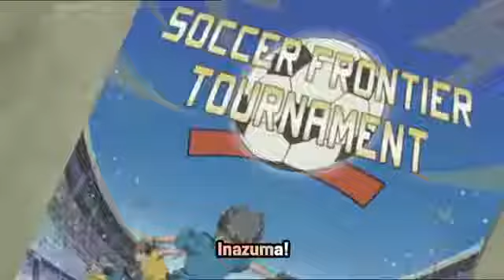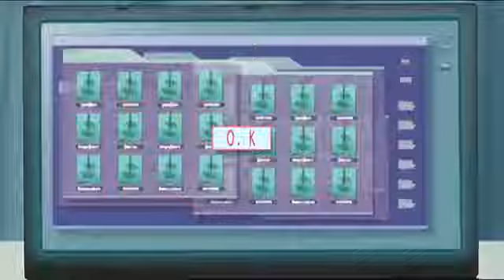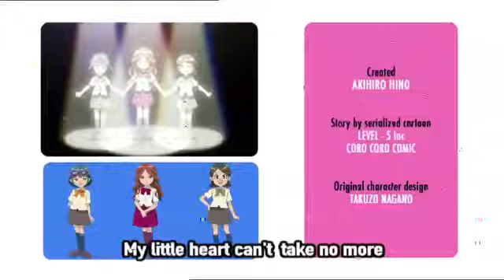Inazuma Eleven Episode 12 in eng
THE FINALS   ROYAL ACADEMY   FIRST HALF!